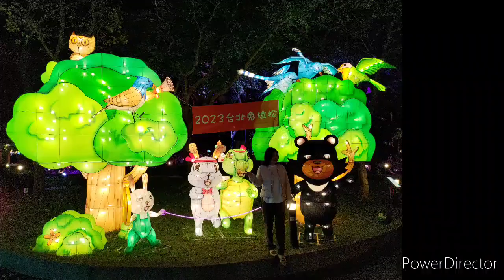黃昏的故鄉，次中音薩克斯風，Kenny 徐演奏